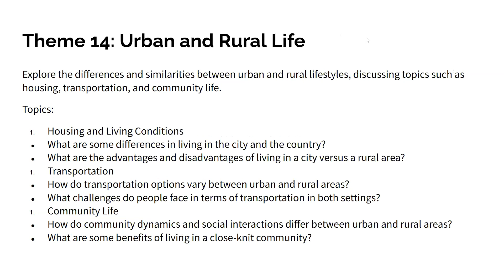Conversation 14 04 23